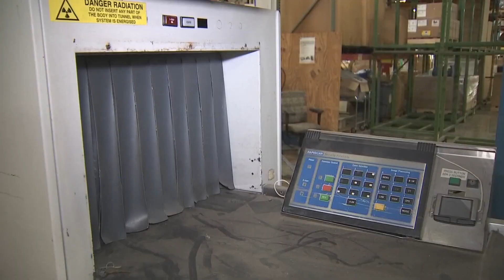TSA: Cameras allowed inside warehouse storing agency artifacts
It's not a museum, but old X-ray machines, explosives detectors, TSA call kiosks, counterterrorism, and guides were found inside.